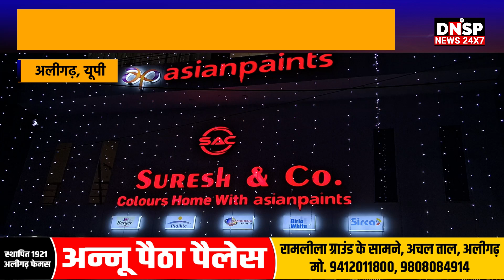Aligarh | रामघाट रोड पर सुरेश एंड कंपनी का भव्य शुभारंभ | Paint Shop in Aligarh | DNSP News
अलीगढ़ में धनतेरस के मौके पर रामघाट रोड पर शांति नर्सिंग होम के सामने पेंट के नए शोरूम सुरेश एंड कंपनी का भव्य शुभारंभ हुआ। जिसका उद्घाटन शोरूम के संचालक संतोष कुमार वार्ष्णेय के दामाद अर्जुन वार्ष्णेय एवं बेटी आरूषि वार्ष्णेय ने फीता काटकर किया। इससे पहले हवन-यज्ञ किया गया। शोरूम के संचालक संतोष कुमार वार्ष्णेय ने बताया कि उनका पुराना शोरूम सराय हकीम में है। इस नए शोरूम में एशियन पेंट, बर्जर पेंट, जीके पुट्टी, वॉल पुट्टी आदि सामान उचित रेट्स पर मिलेगा। उन्होंने कहा कि शहरवासी एक बार शोरूम में आयें, उन्हें यहां अलग ही अनुभव मिलेगा।